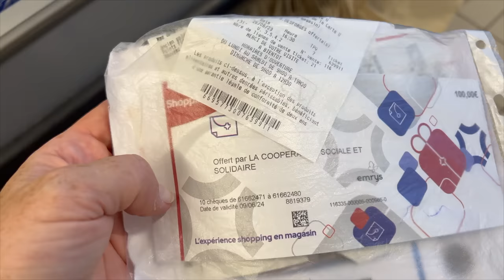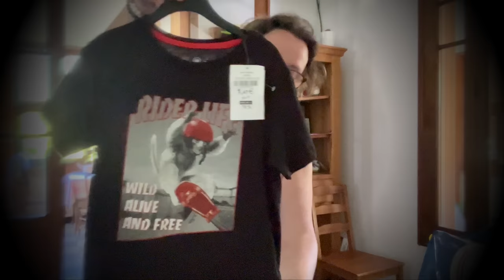EN ROUTE POUR QUELQUES EMPLETTES 🌟 VLOG FAMILLE 306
En route pour aller faire quelques emplettes en magasin, et en famille bien sûr (quelle folie 😜)

 🌸BON PLAN BUDGET :
Vous souhaitez découvrir une véritable solution à l'inflation et augmenter votre pouvoir d'achat ?
Vous cherchez une nouvelle activité professionnelle dans laquelle vous épanouir et vous sentir utile ?

Retrouvez nous plusieurs fois par semaine pour un nouveau vlog familial et de temps à autre pour des tésts de produits, recettes de cuisine, etc